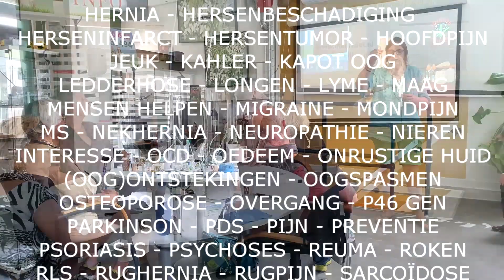Leonie Sazias gebruikt wietolie bij darmkanker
MEDIWIETPOSITIEF stemmen, delen zal schelen! Leonie Sazias is tweede kamerlid voor 50PLUS, ze heeft zelf uitgezaaide darmkanker en gebruikt daarom THC olie die haar man al 4 jaar voor haar maakt na een cursus bij stichting mediwiet te hebben gevolgd.

Leonie maakt zich sterk voor het recht om zelf 5 wietplanten te telen voor medicinaal gebruik. Ze heeft samen met Vera Bergkamp een motie ingediend en aangenomen weten te krijgen om onderzoek te doen naar de medicinale werkzaamheid van cannabis. Tja, er zijn heel veel, honderden zo niet duizenden onderzoeken naar medicinale werkzaamheid van cannabis maar NIET gekoppeld aan een erkend en gepatenteerd medicijn!. Dan heet het al snel in de media, de volksmond en de politiek dat er nog geen wetenschappelijke onderzoeken bekend zijn, onwetendheid en onbegrip wordt dan tot norm verheven.

Ook is nauwelijks bekend dat 5 planten gedogen weinig betekent, als je afstand doet krijg je geen bon maar een woningbouwvereniging kan wel proberen je huur per direct op te zeggen. Stichting mediwiet adviseert dan ook altijd om geen afstand te doen maar de zaak te laten voorkomen. Er zijn steeds minder rechters die medicinale telers veroordelen.

De opiumwet is lang geleden bedoeld om recreationeel gebruik door jongeren in te dammen en waar mogelijk te voorkomen. Maar met een dergelijke achterhaalde wet moet je volwassen patienten, vaak 50+, mensen die cannabis uit nood gebruiken natuurlijk niet lastig vallen! Mediwiet telen blijft een ongemakkelijke situatie, Leonie en de 50PLUS partij doen hun best daar wat aan te veranderen. De 50PLUS partij is dus een kandidaat voor MEDIWIETPOSITIEF stemmen!

Zie verder mediwiet.nl
Wernard Bruining bedacht 2009 het concept van verdunde THC-olie en in 2013 introduceerde hij verdunde CBD olie in Nederland. Tegenwoordig wordt verdunde CBD-olie overal te koop aangeboden, compleet met wietblaadjes op het etiket. Wietolie maakt zelfzorg wel heel eenvoudig en dat reduceert dan weer het aantal bezoekjes aan een huisarts.